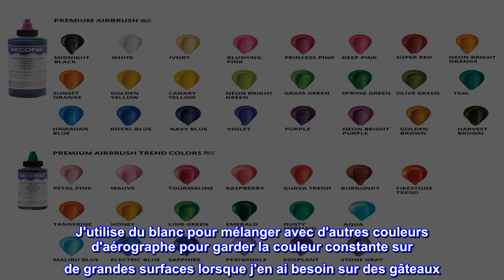Bon produit - DecoPac Blanc Colorant Alimentaire, 8 Fl Oz Aérographe Alimentaire Colorant, Aérograp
Bon produit -  DecoPac Blanc Colorant Alimentaire, 8 Fl Oz Aérographe Alimentaire Colorant, Aérographe Comestible P

HAUTE QUALITÉ: Colorant alimentaire pour aérographe - L'aérographe comestible DecoPac pour la décoration de gâteaux offre des nuances intenses et une cohérence de couleur à chaque fois. Ce kit complémentaire pour aérographe alimentaire peut répondre à tous vos besoins en matière de gâteaux et de biscuits.
Coloré : colorant alimentaire pour aérographe dans des couleurs accrocheuses Transforme les gâteaux unis en brillants avec les couleurs de la gamme d'aérographes à gâteaux DecoPac. Mélangez et assortissez cette peinture aérographe comestible pour gâteaux et créez des gâteaux artistiques, des cupcakes, des biscuits et d'autres friandises.
PRÊT À L'EMPLOI : DecoPac Airbrush Food Color est compatible avec la plupart des kits de décoration de gâteaux à l'aérographe pour ajouter des effets éblouissants à vos gâteaux, glaçages et décorations de gâteaux. Convient pour une utilisation avec du fondant, de la pâte de gomme, du colorant au chocolat, et plus encore !
Sûr pour les aliments : la couleur comestible pour aérographe Decopac pour la décoration de gâteaux est 100 % sûre à utiliser sur tous vos produits de gâteaux et biscuits. Fabriqué aux États-Unis, notre colorant alimentaire comestible en aérosol pour gâteau est la peinture comestible idéale pour le chocolat et d'autres aliments de style gâteau et biscuit.
Professionnel : donnez à vos gâteaux et biscuits une touche professionnelle - Notre vaste gamme DecoPac d'aérographes pour décoration de gâteaux a tout ce dont vous avez besoin pour donner à vos gâteaux une touche professionnelle.

Excellente couleur à mélanger avec les gâteaux
J'utilise du blanc pour mélanger avec d'autres couleurs d'aérographe pour garder la couleur constante sur de grandes surfaces lorsque j'en ai besoin sur des gâteaux. C'est assez utile comme ça ! Étant donné que le liquide est opaque et pas aussi liquide que les autres, assurez-vous de bien laver votre buse après car il sèche plus vite, semble-t-il. Je ne l'ai pas encore utilisé sur une base sombre, mais j'ai vu des conceptions de gâteaux intéressantes utilisant un aérographe blanc sur le dessus.